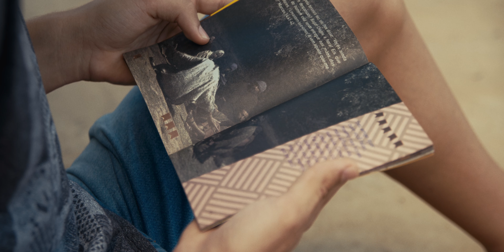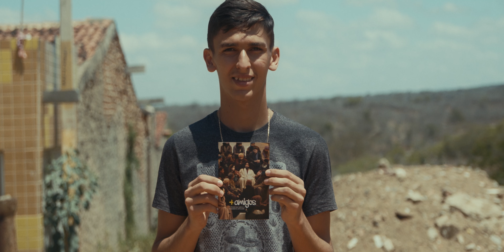VAGALUMES.doc | Trailer oficial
Já pensou no que pode acontecer quando você obedece o chamado de Deus?
Vagalumes é o documentário que mostra os frutos do trabalho de evangelização pioneiro realizado no povoado do Juá, na época em que a região não tinha presença evangélica.

O Pastor Eraldo, parceiro da AMME, conta sobre os desafios enfrentados ao longo dos 15 anos de trabalho no sertão do Pernambuco e como o Senhor usou a agência missionária AMME Evangelizar para o ajudar a cumprir a missão bíblica de evangelizar todo o mundo. Com histórias impactantes, Vagalumes reune o testemunho de irmãos que tiveram a vida transformada pela pregação da Palavra e que hoje se dedicam a trazer mais pessoas para o Reino de Deus.

Você pode assistir ao documentário em sua estreia, no aniversário da missão AMME, em agosto de 2023.

AMME evangelizar, a sua missão.